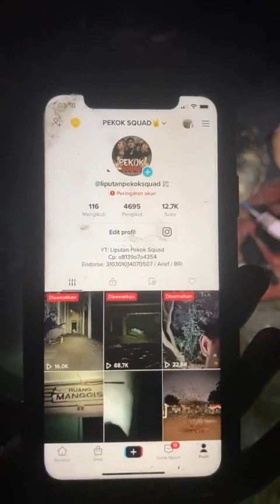🛑mistery castel jogjakarta